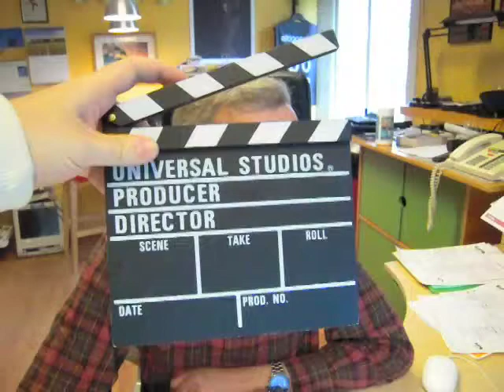Bakom kulisserna hos fotomicke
Följ med bakom kulisserna när fotomicke gör en youtubefilm